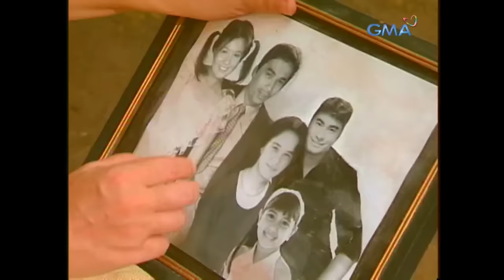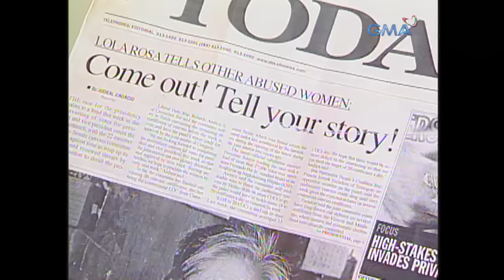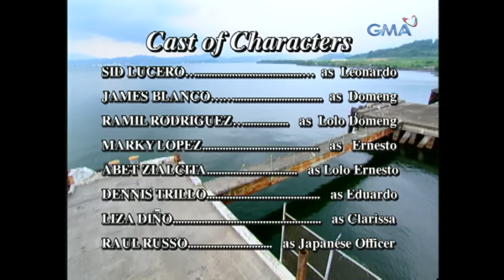MPK: Babangon Din Ang Kahapon - The Comfort Women Story (Full Episode) Magpakailanman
Aired (June 24, 2004): This is the story of two comfort women who became sex slaves during WWII and how they struggled through the suffering to tell their painful experiences to the rest of the world.

Cast: Sunshine Dizon, Alessandra De Rossi, Victor Neri, Jaclyn Jose, Daniel Fernando, James Blanco, Dennis Trillo, Isabelle De Leon, Trisha Roman, Side Lucero, Alicia Alonzo, Eva Darren, Ramil Rodriguez, Abet Zialcita, Marky Lopez, Liza Dino, Raul Russo, Ntony Bueno, Paolo Maderal, Macky Aquino, Richard Laforteza